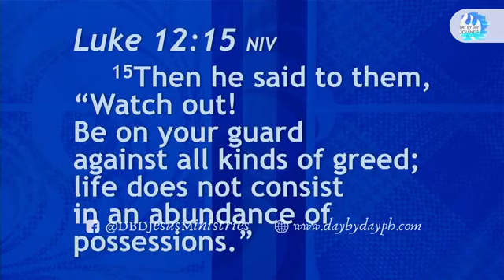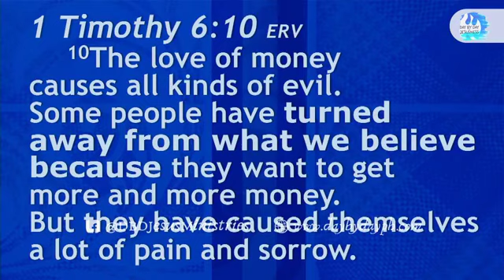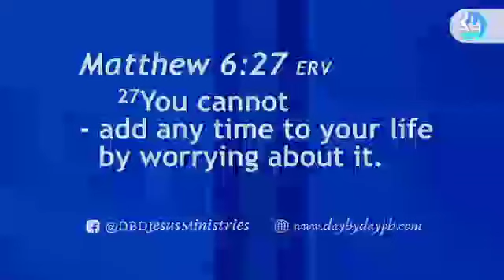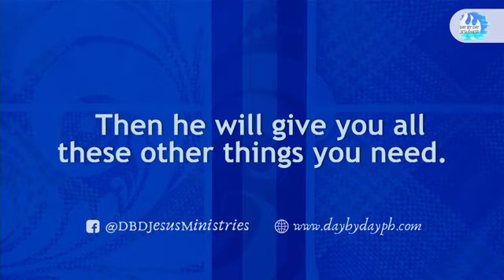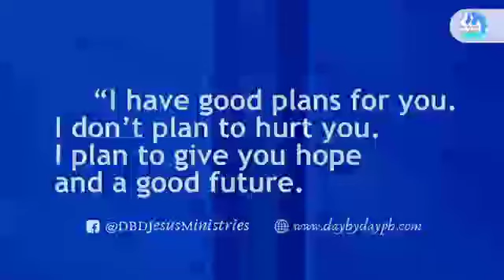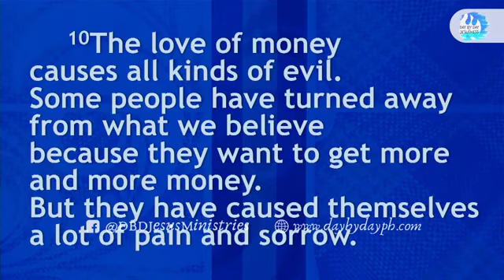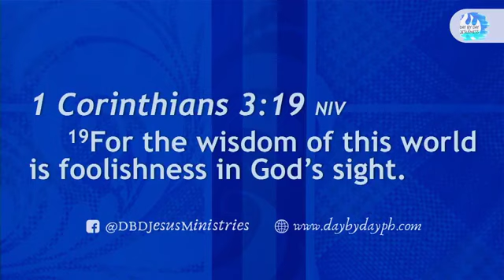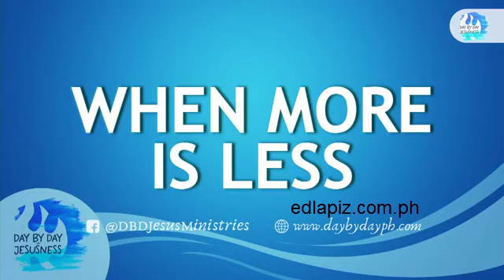Ed Lapiz - WHEN MORE IS LESS